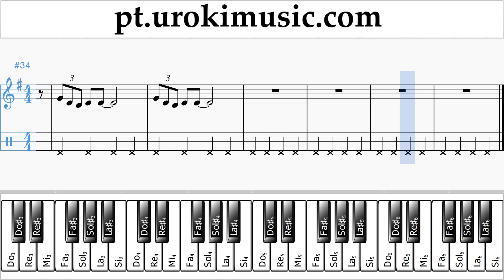Aprender Piano (mão direita) The Pink Panther - Theme Song Tablatura Parte#2 um-i372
Aprender Piano The Pink Panther - Theme Song Tablatura Parte # 2 um-i372 Por favor, escreva nos comentários, como fazer lições mais útil para você?